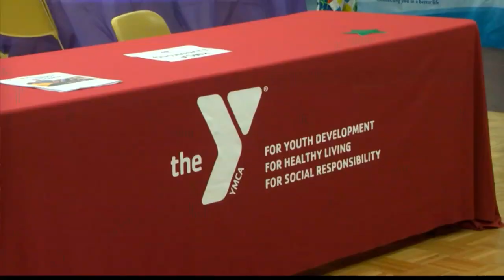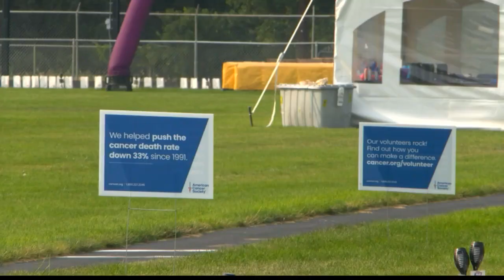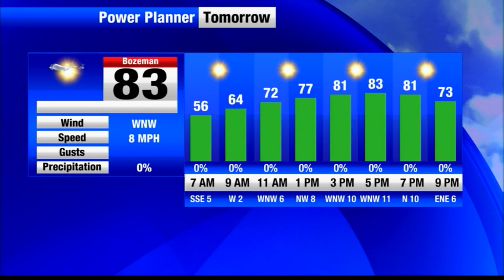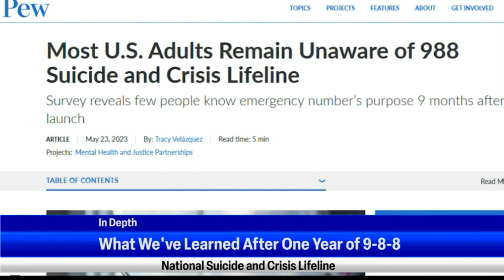KULR 10PM 1